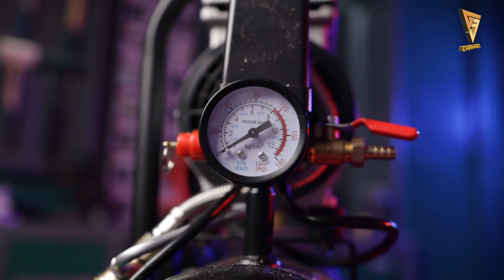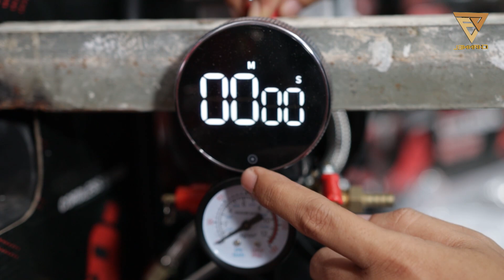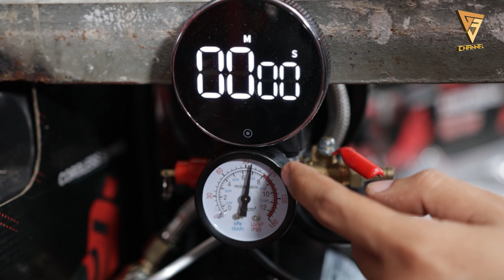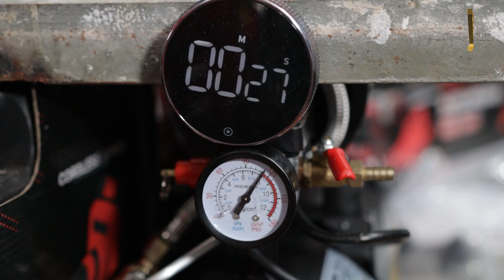Review dan Tes Kompresor TOSITA 8 Liter Oilles | Gini performa nya!!!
link pembelian

Bantu follow
FB Page kami